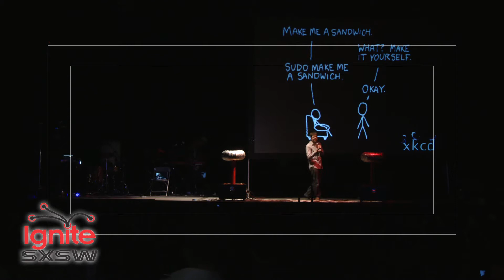Nick Pinkston: 2021 -Hardware is the New Software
We sit in 2011 during a surge of agile software startup activity, but in 2021 "Makers" will build physical hardware as agile as software. By 2021, startups will be making unique physical products as ubiquitous as today's web startups. Fueled by open source hardware, digital manufacturing and the internet - these hardware startups will overturn what we thought we knew about making things.